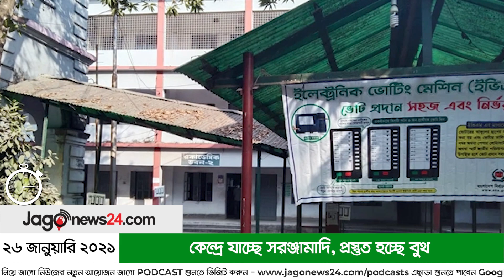১ মিনিটে আজকের বাংলাদেশ | ২৬ জানুয়ারি ২০২১ | Jagonews24.com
১ মিনিটে আজকের বাংলাদেশ | ২৬ জানুয়ারি ২০২১